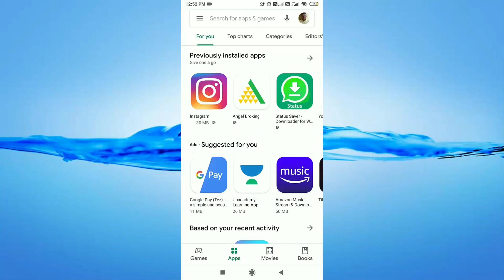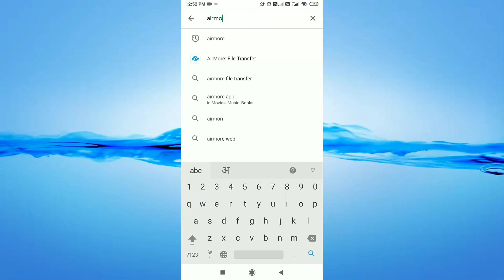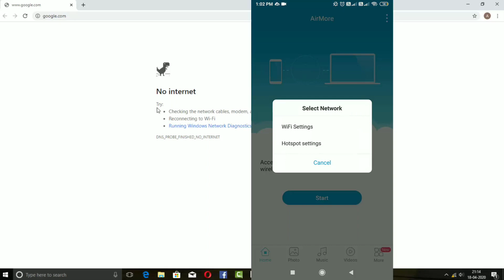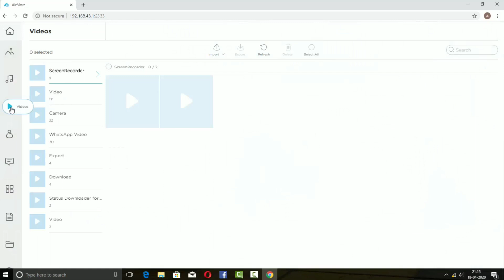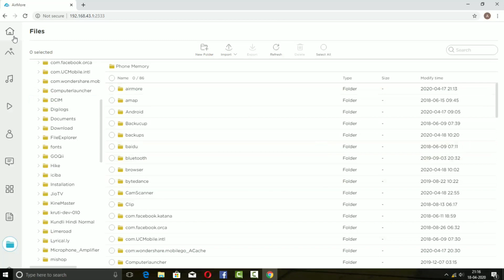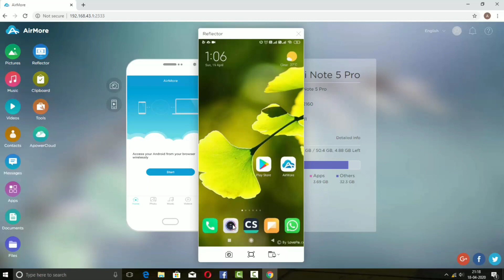How to Mirror your Android Mobile on Computer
In this video i am showing you that how to mirror your Android Mobile on computer. using this trick you can easily access your images, videos, contacts, documents and all the things which you have in your mobile.
The good thing is that you dont need any internet connection. you need only connection in a network through mobile hotspot and computer wifi.